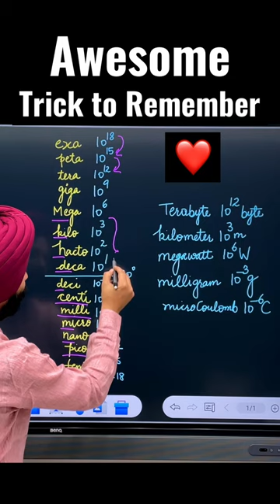Super Trick to Remember units of measurement ❤️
Trick to remember physical quantities

In this video, we are going to share an easy and super trick to help you remember units of measurement effortlessly! Whether it's grams, liters, meters, or any other unit, this trick will make it a breeze for you to master them all. Say goodbye to confusing conversions and hello to a simple method that will stick with you for a lifetime. Watch till the end to discover the secret and start acing your measurements like a pro!